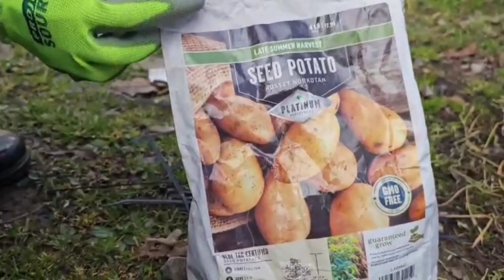These tips in the Garden will get you tons of potatoes| BONUS END | 2024 gardening tips